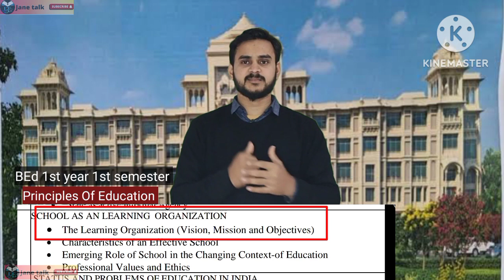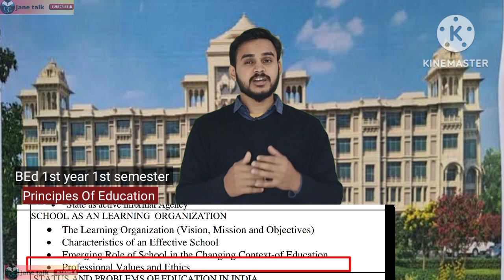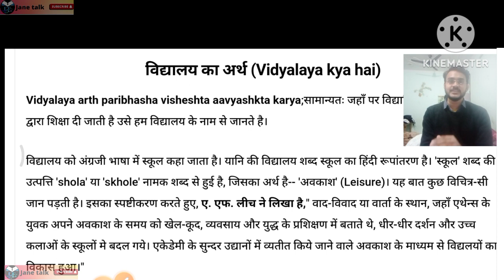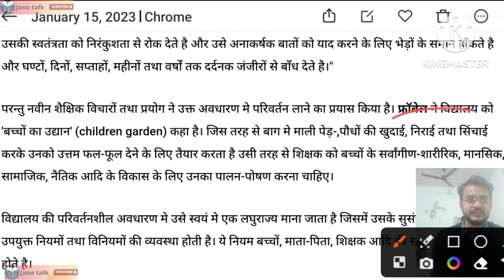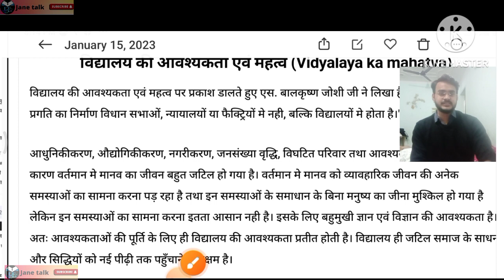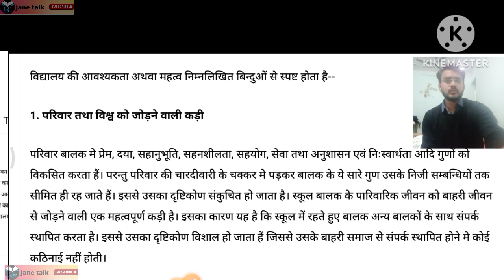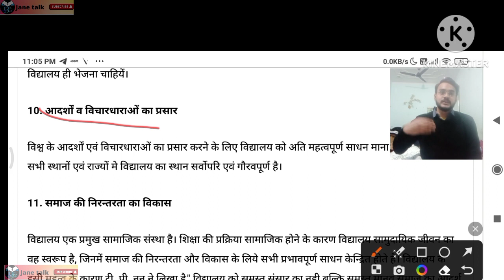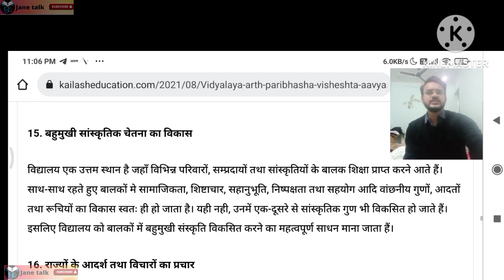Azamgarh University BEd. paper 101 Unit-3 class |MSDSU B.Ed || महाराजा सुहेलदेव विश्वविद्यालय आजमगढ़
महाराजा सुहेलदेव विश्वविद्यालय आजमगढ़ b.Ed 1st year 1st semester third paper 103 knowledge and curriculum ज्ञान एवं पाठ्यक्रम. सभी यूनिट के महत्वपूर्ण वीडियो लिंक

Next video
प्रभावशाली विद्यालयों की विशेषताएं

Unit-3
विद्यालय एक अधिगम संगठन के रूप में

B.Ed.  msdsu semester
Msdsu semester system
 Azamgarh b.ed
Msdsu new b.ed. syllabus discussion
Semester b.ed. msdsu